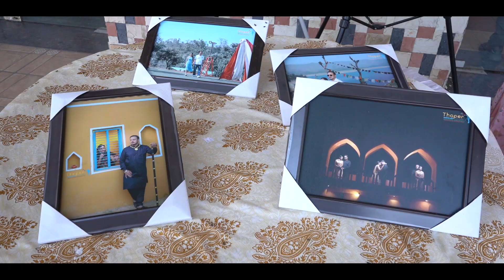Best Punjabi Wedding Highlight Sukhpreet Singh Weds Rajni Bala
Sanghera Digital Studio Bilga & Manish Thaper